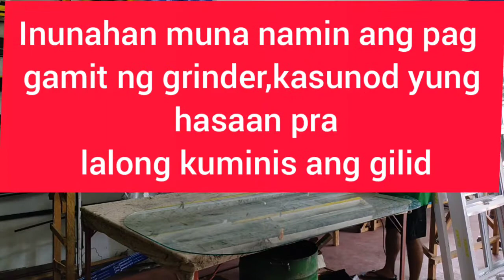HOW TO MAKE 6 SEATERS DINING TABLE TOP GLASS OBLONG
SIZE 41" X 78"  1/4 TOP GLASS CLEAR
OBLONG SHAPE

Musician: @iksonmusic